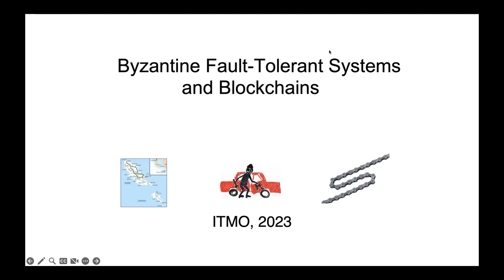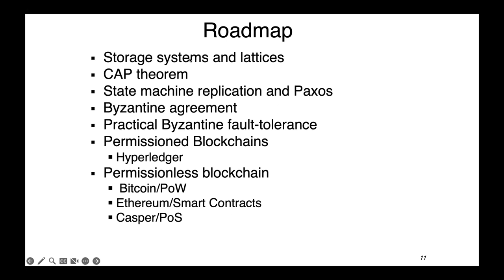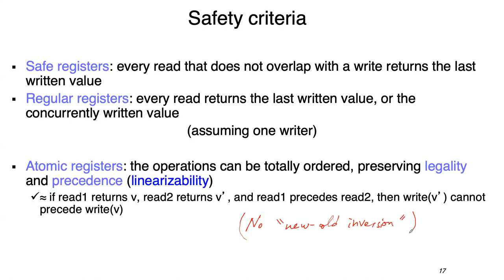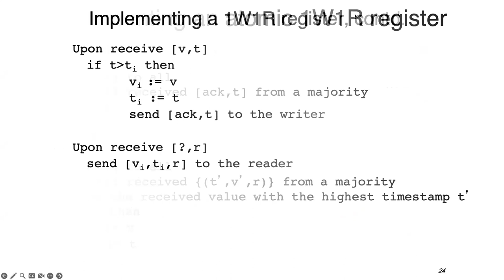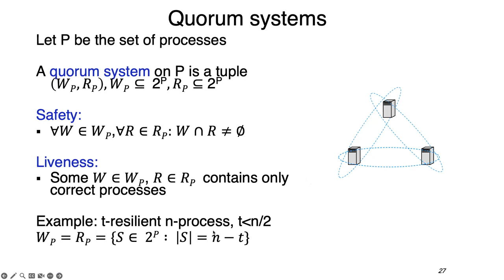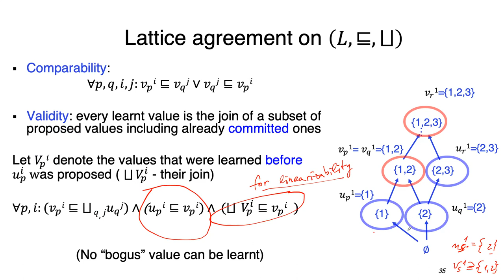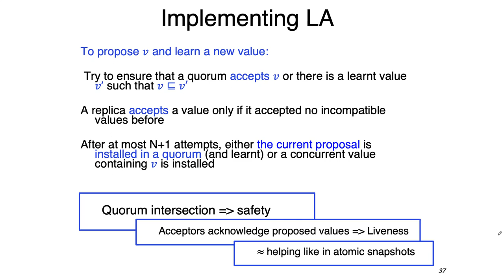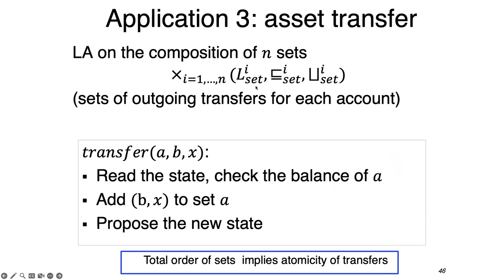Byzantine Fault-Tolerance and Blockchains, Lecture 1: Introduction, Storage and Lattice Agreement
ITMO master course, Spring 2023, in Russian